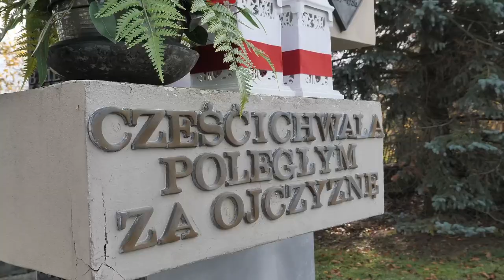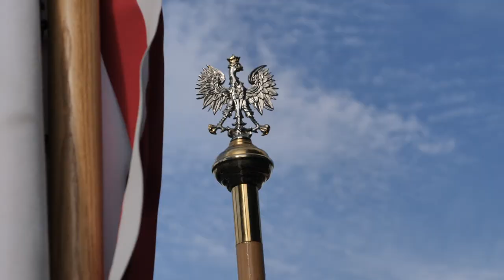Święto Odzyskania Niepodległości w Gminie Lisia Góra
Uroczystości 11 listopada w Lisiej Górze